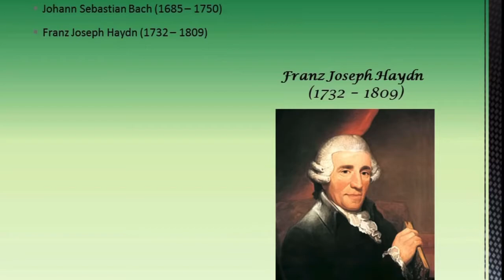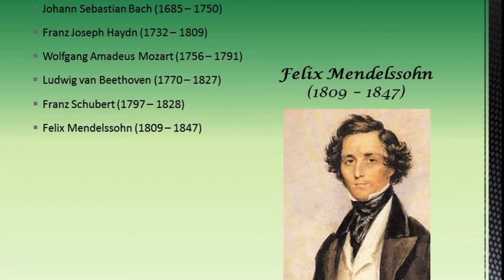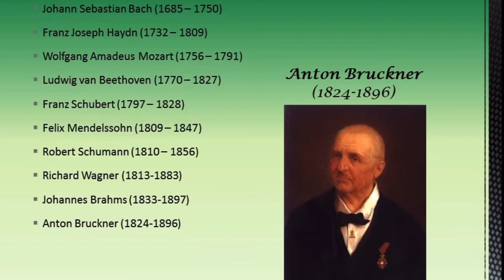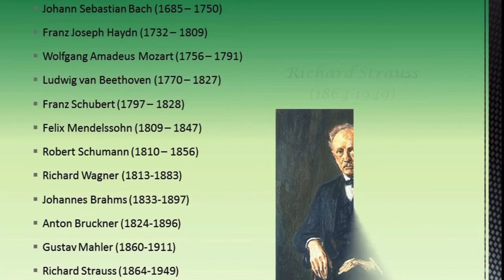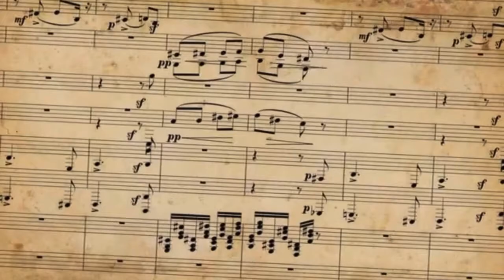VIRTUAL MUSIC LESSON 33: MUSIC HISTORY- “THE CLASSICAL, ROMANTIC, MODERN, & CONTEMPORARY PERIODS!"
This is LESSON 33 “MUSIC HISTORY- THE CLASSICAL, ROMANTIC, MODERN, AND THE CONTEMPORARY PERIODS" of my virtual pre-recorded music lessons for my elementary classes.

“THE HISTORY OF CLASSICAL MUSIC IN THREE MINUTES”
“THE ROMANTIC PERIOD”
“EVOLUTION OF MUSIC 20th CENTURY”